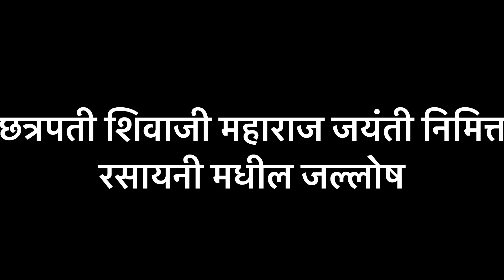शिवजयंती उत्सव २०२४ // जल्लोष आणि धूम धडाक्यात साजरा